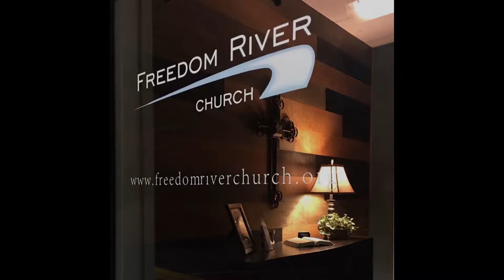Journey "Mind, Mouth, Money, Marriage, and Ministry" Lesson 10